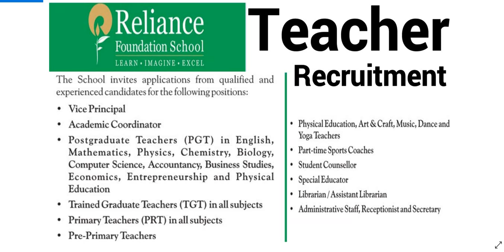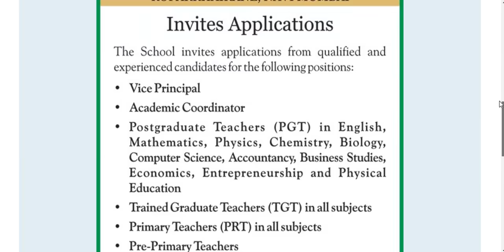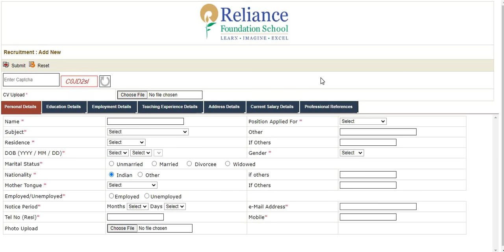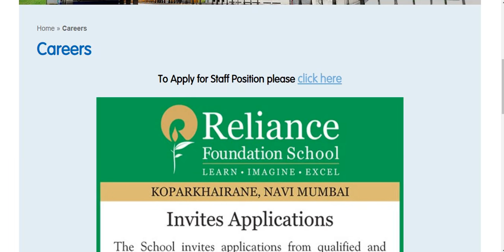ALL SUBJECTS TEACHER VACANCY AT RELIANCE FOUNDTION SCHOOL I PGT TGT PRT NTT DANCE MUSIC ETC I APPLY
ALL SUBJECTS TEACHER VACANCY AT RELIANCE FOUNDTION SCHOOL I PGT TGT PRT NTT DANCE MUSIC ETC I APPLY NOW

_________________________________________________________________________BELOW IS OFFICIAL WEBSITE LINK TO SEE THE DETAILS AND APPLY